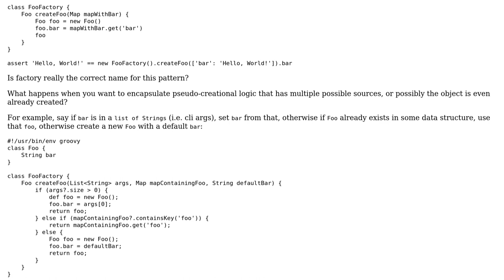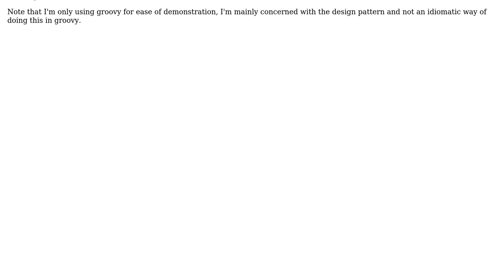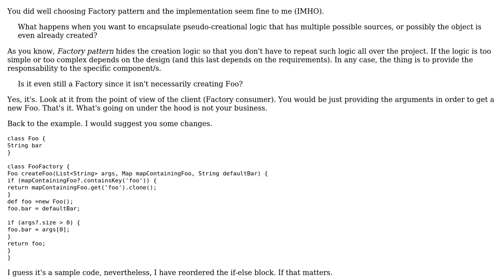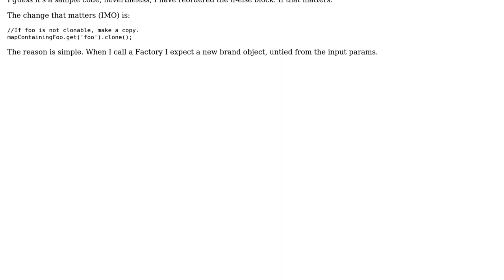Software Engineering: Creational Pattern for creating or returning an object from other objects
With thanks & praise to God, and with thanks to the many people who have made this project possible! | Content (except music & images) licensed under CC BY-SA | Music | Images & others | With thanks to user Nathanial user Laiv user Dave Clausen and the Stack Exchange Network Trademarks are property of their respective owners. You are responsible for your own actions.